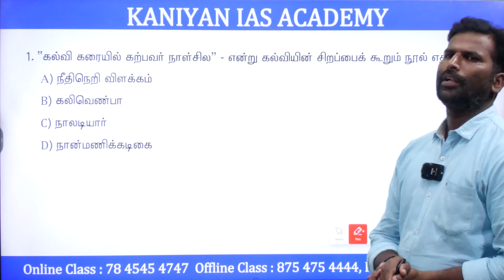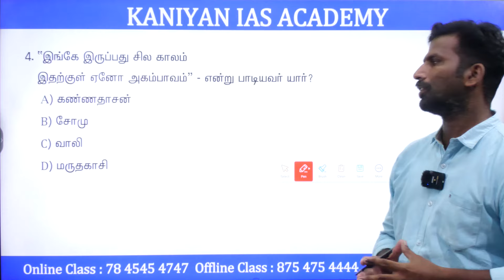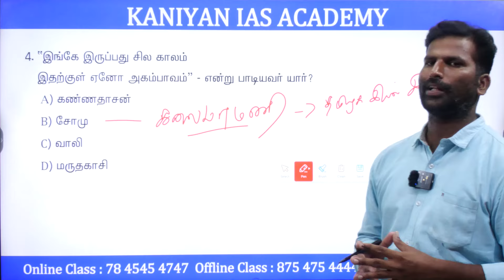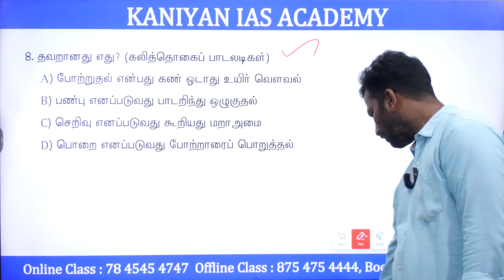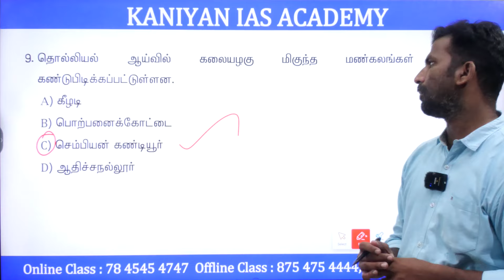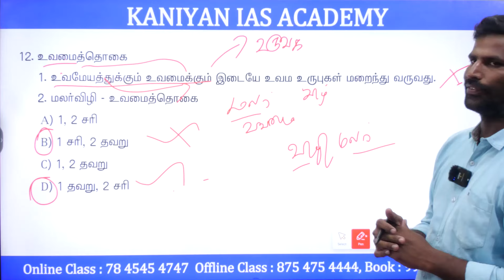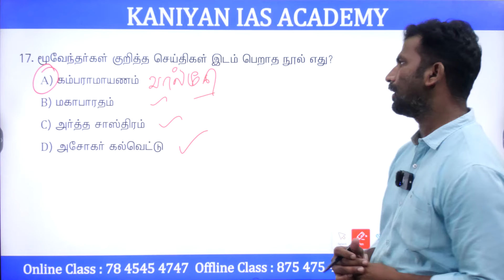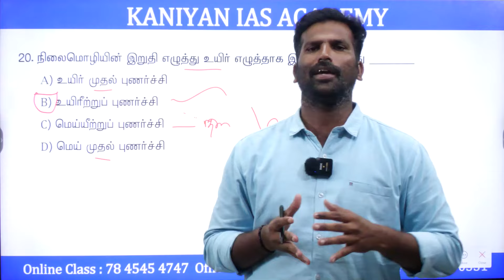TNPSC | TEST 08 |கணியனின் வைகறையில் வைகைத்தமிழ் | தேர்வில் தமிழில் முழு மதிப்பெண் நிச்சயம்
சூரரைப் போற்று 3.0
SUB-INSPECTOR ONLINE TEST BATCH: